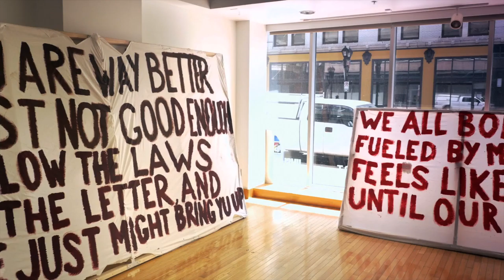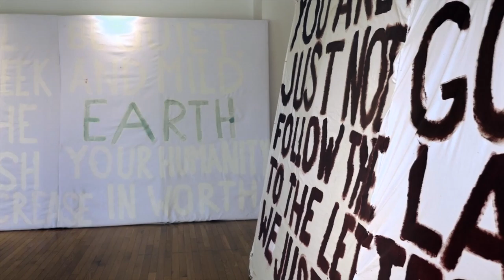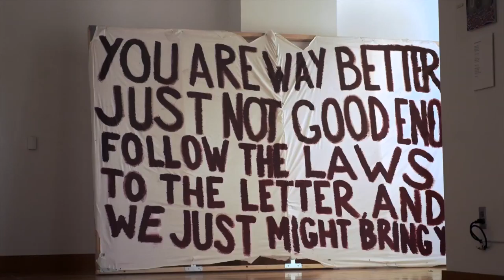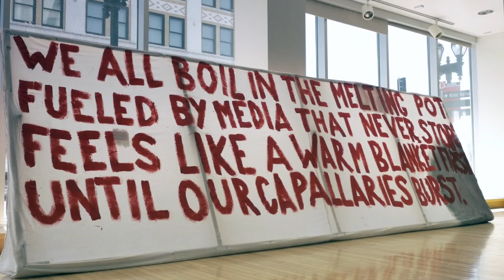Kranzberg Arts Presents "Hidden Messages: The Subtlety Of Oppression" (HEC-TV Scope)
Scope brings you the latest arts and cultural news in St. Louis!

The Kranzberg Arts Center Gallery presents a new exhibit of Poetry and interpretive paintings by Darin Wigfall and Emily Timmerman exploring oppression in the areas of race, class, and gender titled "Hidden Messages: The Subtlety of Oppression." Hidden Messages runs through July 29 at the Kranzberg Arts Center Gallery.

Scope brings you the latest arts and cultural news in St. Louis! From live music around the area, to exhibit openings at your favorite art galleries and museums, Scope is your go-to for everything happening in St. Louis.